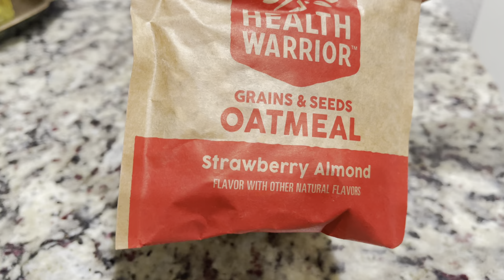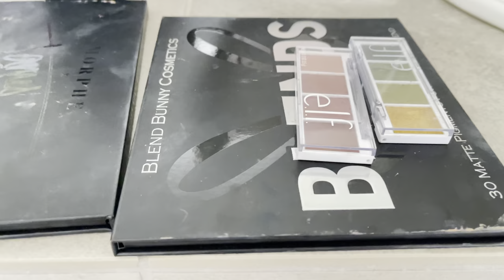Teej Vlog | Paneer chili Receipe | Teej Makeup Look ( detailed ) | Teej dance | Nepali Vlogger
Hey loves❤️️
Hope you guys will enjoy the video❤️️
FOLLOW US ON.